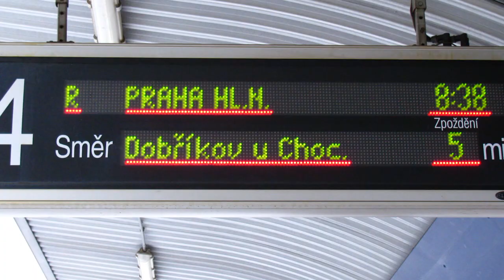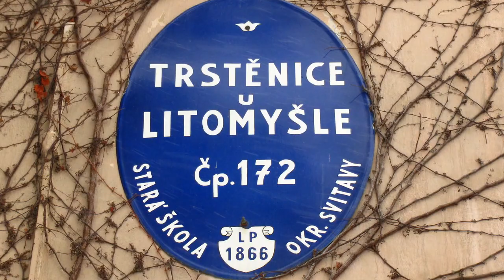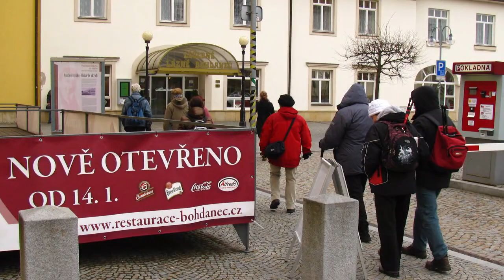Kronika Dotuha - zima 2013 movie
Jedenáctý díl kroniky Dotuha, ze zimy 2013